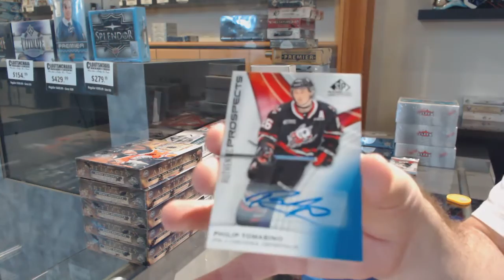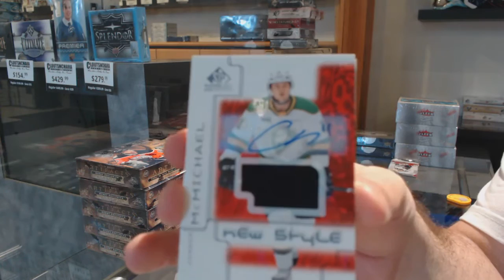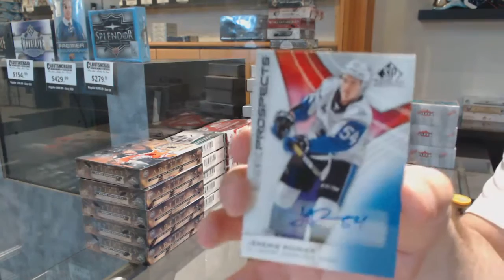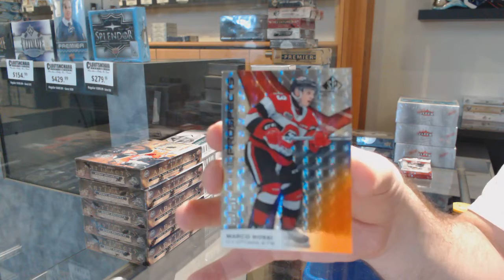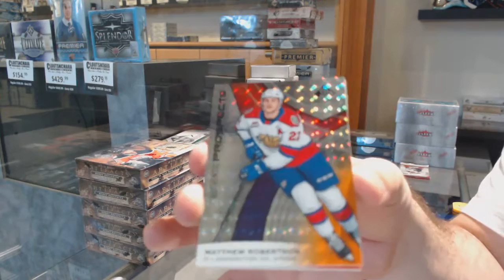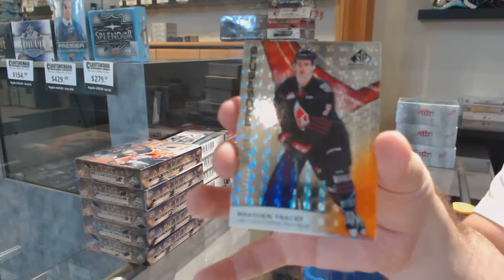19-20 Upper Deck SP Game Used CHL Hockey 2 Box Break - C&C GB #12,138